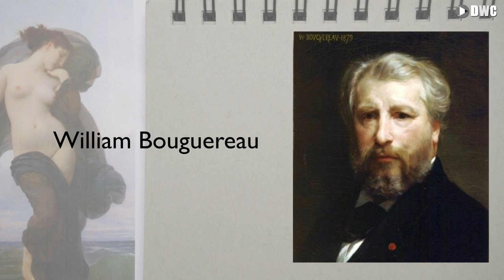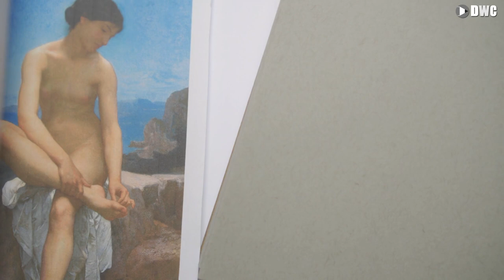Value Study Part 1: Figures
How did the great Masters control their shading, rendering and values? Discover simple and effective tools and techniques used by the great figurative painter William Bouguereau.